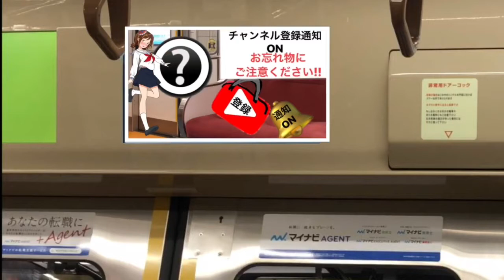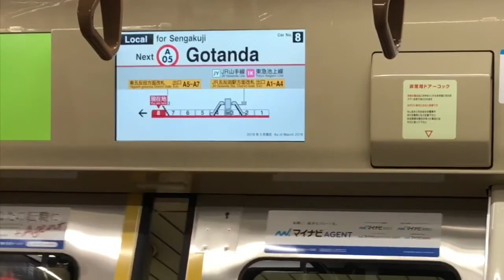【過去にブームとなった曲】ホームドアの音で作ってみた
本日初物第1作です。
ご意見ご感想や低評価される際今後の動画の改善に生かすため理由を書きますようよろしくお願い致します。